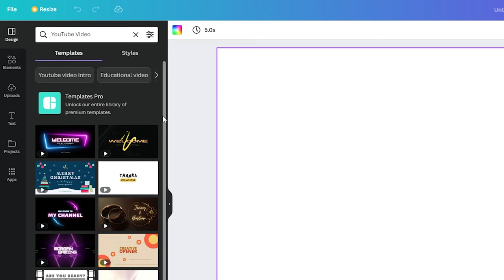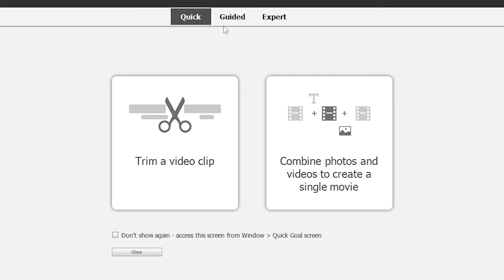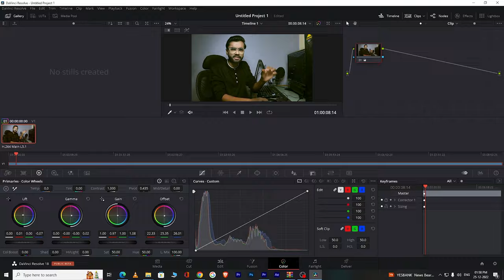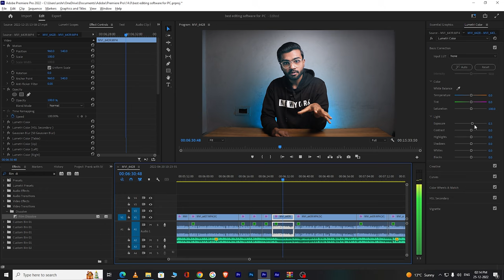Top 5 Best Video Editing Software For YouTube Videos (2024) | PC & LAPTOP | By Techy Arsh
To Aaj Is Video Mein Btaya He Top 5 Best Video Editing Software for YouTube Videos 2024. Aapke Laptop Aur PC Ke Liye, Aur Unke Features, Aur Kon Sa Software Best Hai Aapke Liye, So Video Ko Check Out Kare , Pura End Tak Dekhein, Like Comments Aur Subscribe Bhi Karne Ka.

1. Top 5 Video Editing Software
2. Best Video Editing Software
3. Best video editing software for pc laptop
4. Top Video Editing Software For Pc
5. Video editing Software
6. Best video editing software
7. Video Editor
8. Online Video Editor
9. Instagram Video Editors
10. YouTube Video Editors
11. Canva
12. Adobe Premiere Elements
13. Filmora
14. Wondershare Filmora
15. Davinci Resolve
16. Adobe Premiere Pro
17. Free Video Editing Software
18. Video Editing like techyarsh